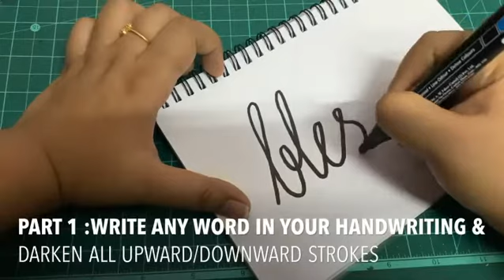Faux Calligraphy Part 1 for beginners | Giftlay Vlogs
Just a basic attempt on how to write in creative manner for various projects and activities at home. Specially for kids and school goers.